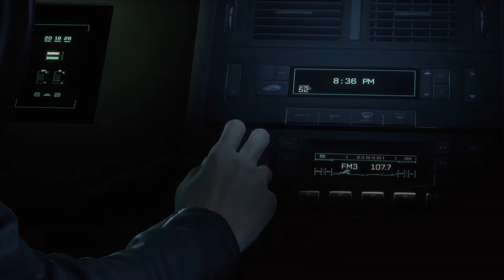Returnal - Explaining The Entire Story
Returnal is a game that can have many interpretations. This video is the best interpretation that I myself could put together based on the lore that was delivered in game. I hope you enjoy!